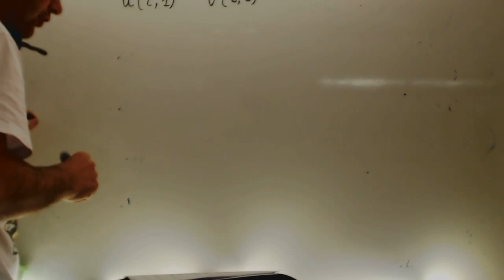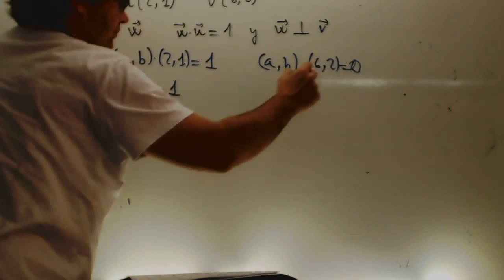Problemas de vectores Matematicas 1 Bachillerato Academia Usero Estepona